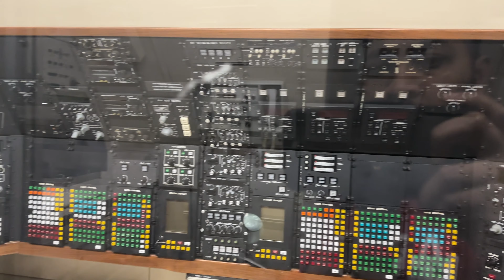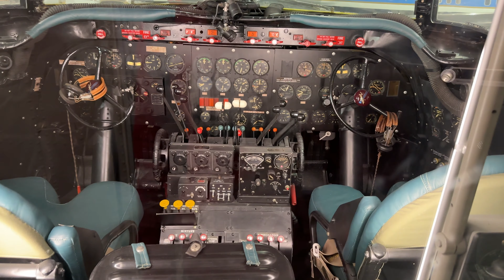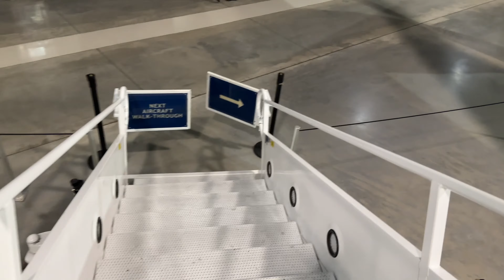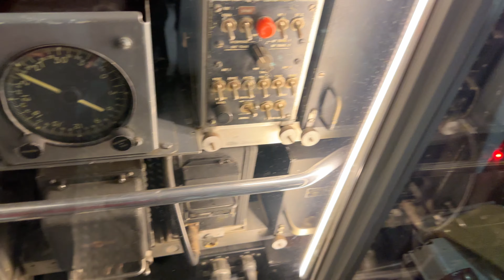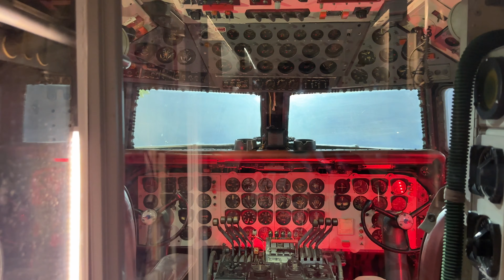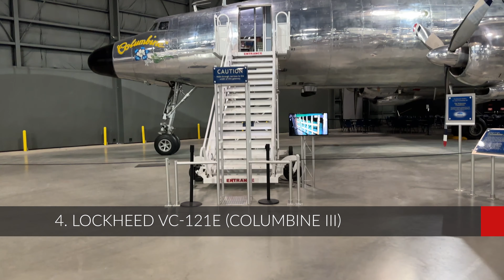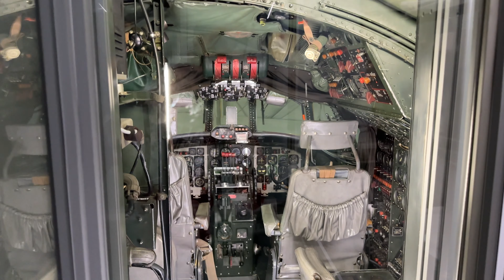Presidential Aircraft - Walk Through ✈️ NATIONAL MUSEUM OF THE U.S. AIR FORCE | Dayton, OH [4K UHD]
The William E. Boeing Presidential Gallery at the NATIONAL MUSEUM OF THE US AIR FORCE, Dayton, OHIO gives visitors the opportunity to view an historic collection of presidential aircraft, and walk through four of them, including aircraft used by Presidents Roosevelt, Truman, Eisenhower as well as the Boeing VC-137C also known as SAM (Special Air Mission) 26000, which was used by eight presidents -- Kennedy, Johnson, Nixon, Ford, Carter, Reagan, George H.W. Bush and Clinton -- in addition to carrying heads of state, diplomats and other dignitaries and officials, on many historic journeys.

🗓 Date and time filmed: Saturday - February 25, 2023
📍Filming location: National Museum Of The United States Air Force, Dayton, Ohio, USA

📍TIMESTAMPS:
00:00 BOEING VC-137C SAM 26000 (AIR FORCE ONE)
02:55 DOUGLAS VC-54C (SACRED COW)
06:00 DOUGLAS VC-118 (THE INDEPENDENCE)
08:30 LOCKHEED VC-121E (COLUMBINE III)

Hope you enjoyed this tour! Join me again next time! 🎥

Please do not copy, reproduce or distribute any content without my permission.